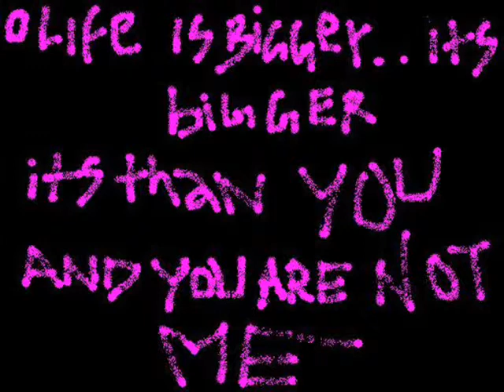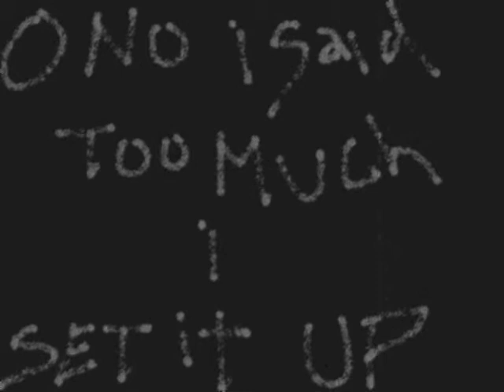R.E.M losing my relegion..drunk broken graffiti cover version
cover of great song by r.e.m..losing my relegion..this is a drunk broken graffiti version of the same song.